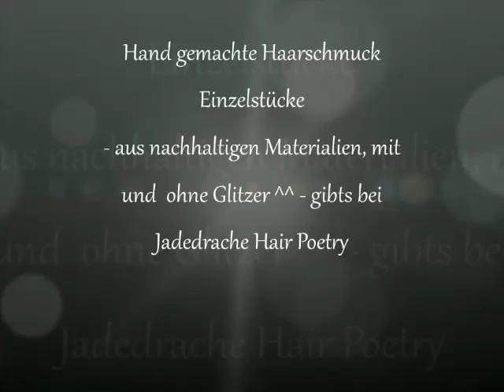Jadedrache Hair Poetry Gewinnspiel Auflösung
Eine Gewinnerinfür den Glitzistab wurde ermittelt! :) Herzlichen Glückwunsch!

Alle anderen: Nicht traurig sein! Der Jadedrache verlost immer mal wieder gern eine seiner exclusiven hand gemachten Haarstäbe oder Haarforken. Schau auch bei Facebook rein Meine neuesten Kreationen zeige ich immer zuerst dort. Oft werden sie direkt aus dem Showroom gekauft - Besuch uns dort und finde alle neuen Unikate als Erste.

Du findest meinen hand gemachten Haarschmuck auch bei Dawanda und auf etsy

Alle meine Haarjuwelen sind mit Liebe & Begeisterung hand gemacht - überwiegend aus gerettetem Holz und recycelten Materialien!

Für Januar verlängere ich die VERSANDKOSTEN FREI- Aktion (Unversichert in D und nicht für 3D Haarschmuck) & habe auch noch einen Etsy- Gutschein für dich, wenn du was beim Jadedrachen kaufst - egal ob bei FB, etsy oder Dawanda :) HAPPY NEW YEAR!!